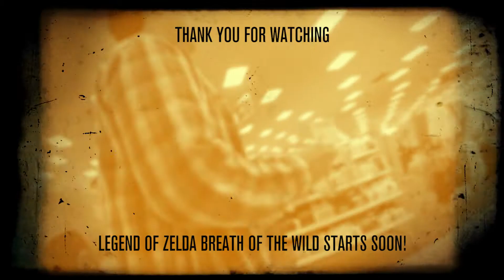Hunting the Nintendo Switch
Josh and Nathan go on an adventure to try and get a fresh Nintendo Switch!!!
New series starting soon!

Yes, Legend of Zelda: Breath of the Wild, here we come!
Super excited for this new series!
Hoping to release an episode tonight, but we will see.
This was actually a really fun experience!
10/10, would do it all again.

Thanks Target for being awesome.
And Nintendo for making such cool stuff!

Outro voice, outro theme:
(PUBLIC DOMAIN)